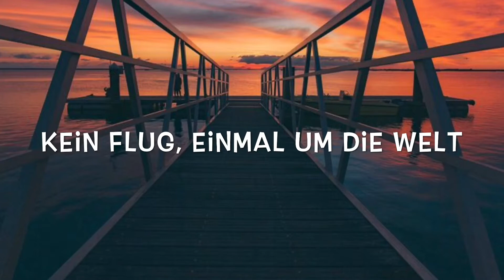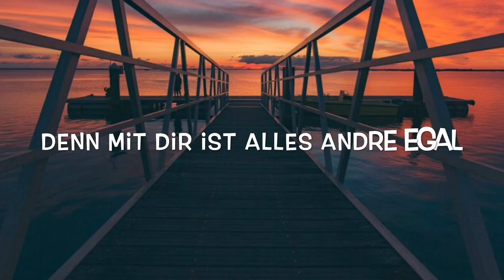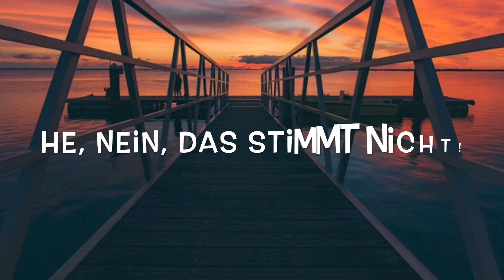Lina Ft. Louis Held - Egal Lyrics